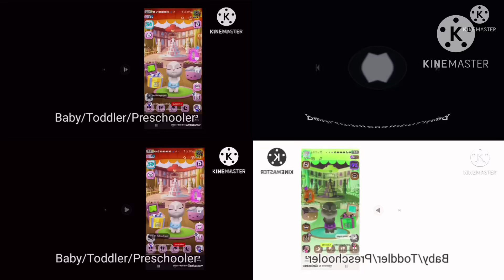MOST POPULAR VIDEO My Talking Angela And Tom Pillow Fight Piano crash Quadparison 1